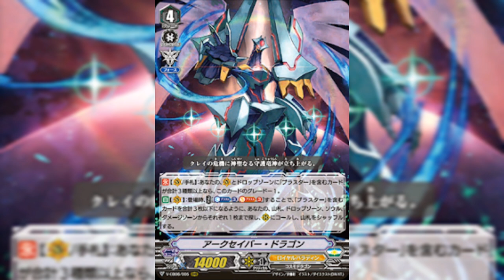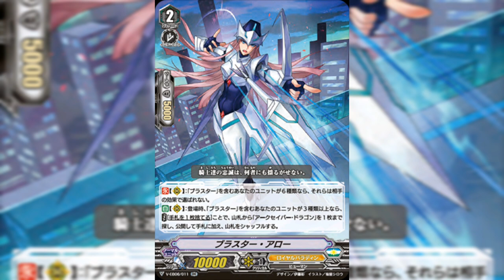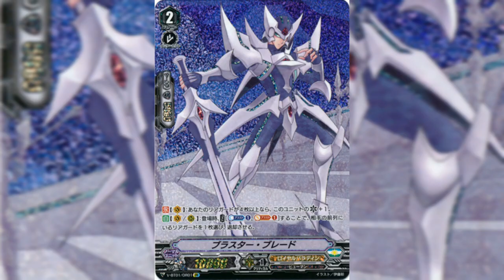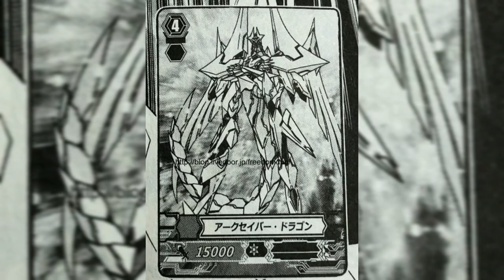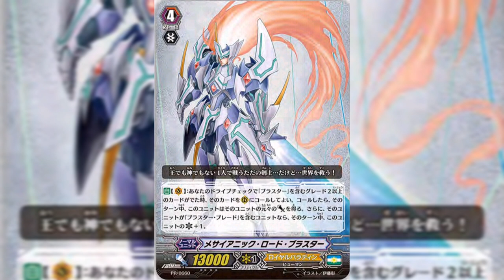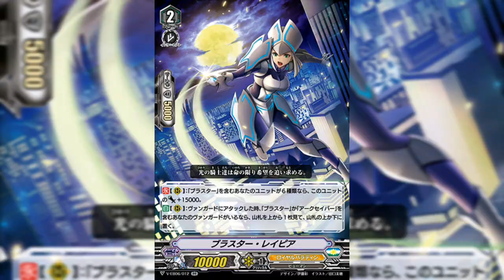MESSIANIC LORD BLASTER Predictions + Arc Saver Dragon, New Blasters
Cardfight Vanguard Light of Salvation Logic of Destruction/Principal of Annihilation
EB06 Blaster Archtype Analysis/Review

Stream cards and Cards of the Day! From Majesty Lord Blaster to the promo Messianic Lord Blaster and to the new V Series of MLB. Blasters have gone throigh soem interesting changes. What could MLB's new skill be?

All card text and images belong to Bushiroad and their relevant creators

1. Last Autum - Ikson